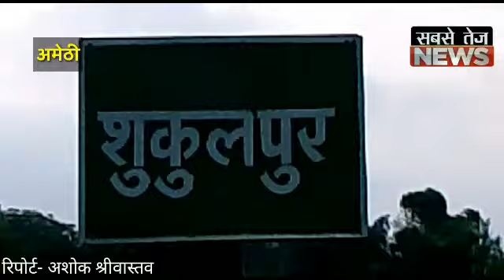UP:अमेठी में धारदार हथियार से सैनिक के पिता की हत्या।sabsetejnews